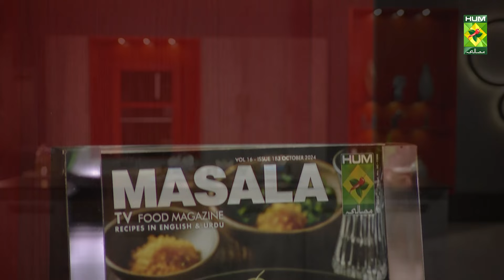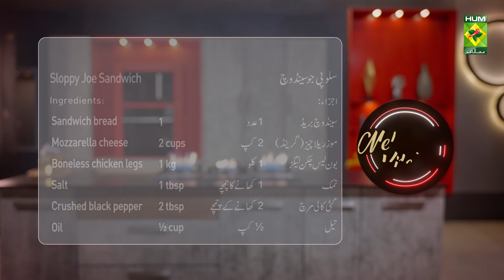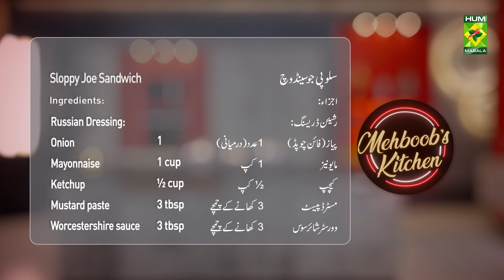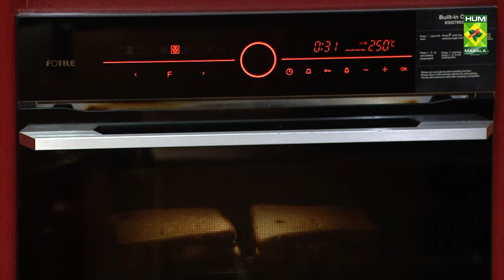Pan Fried Fish & Sloppy Joe Sandwich | Mehboob's Kitchen | 28 Oct 24 | Masala TV | Mehboob Khan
Pan Fried Fish & Sloppy Joe Sandwich | Mehboob's Kitchen | 28 Oct 24 | Masala TV | Mehboob Khan @MasalaTVRecipes